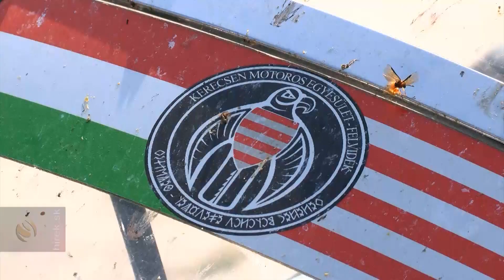Több mint száz motoros a Kerecsenmotoros Segélytúrán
Gömöri régió. A Kerecsen Motoros Egyesület szervezésében idén 8. alkalommal szervezték meg  a   Kerecsenmotoros Segélytúrát, amelynek fő célja továbbra is a jótékonykodás, az önzetlen segítségnyújtás. Több, mint száz motor, közel kétszáz ember vett részt a kétnapos segélytúrán, akik a Tornaljához közeli Sajószentkirály – bánrévei határátkelő parkolójában találkoztak, ahonnan a túra kezdetét vette.